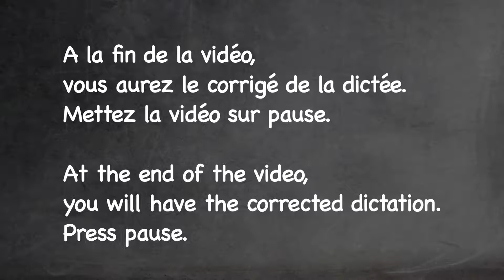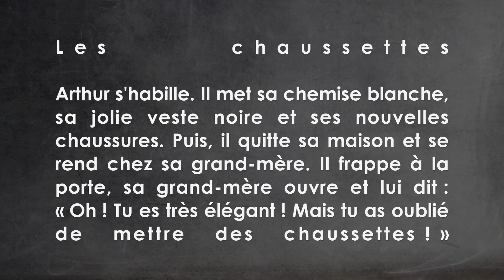Learn French - Dictation - Dictée CE1 - s ou ss ? (1/2)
Apprendre le Français :  Dictée de texte - Niceau CE1 - S ou SS ?
Prenez un papier et un stylo et écrivez la dictée.
A la fin de la vidéo, vous aurez le corrigé de la dictée.
Mettez la vidéo sur pause.

*Si vous avez des suggestions d'améliorations ou des questions, laissez moi un commentaire!

*Visitez mon site pour plus d'exercices de français et des quizz

Learn French :  Dictation -  S or SS ?
Take a pen and a paper and write the dictation.
At the end of the video,  you will have the corrected dictation.
Press pause.

*You have a question ? Please ask in a commentary !